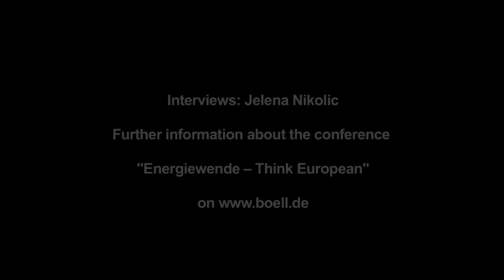Susanne Krawack: "Denmark has a clear plan how to achieve 100%"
Susanne Krawack is Senior Consultant at CONCITO, a green climate think tank in Kopenhagen. As a civil engineer in the field of transport, environment and climate, as well as urban development planning, she focuses on sustainable development. Before that Ms Krawack was head of the Danish Transport Council, working with research and development for the Danish Parliament.
In this interview conducted at the conference "Energiewende - Think European!" at the Heinrich Boell Foundation in Berlin (April, 9.-10., 2013), Susanne Krawack explains how Denmark plans to achieve its goal of 100% renewables in the energy mix until 2050. She points out the challenges for European countries and the need for ambitious goals within their energy policies.